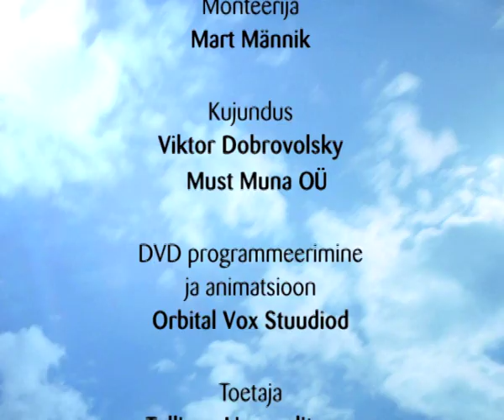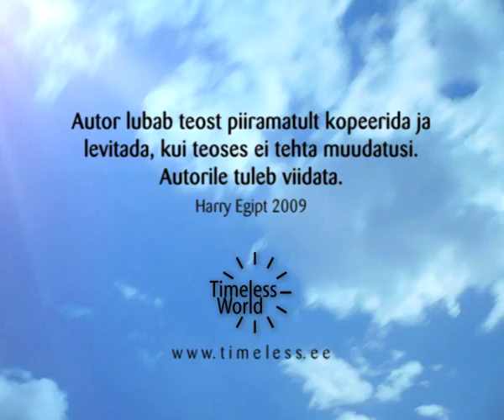Partnerite tantsumaraton (2008) – Harry Egipt'i film#1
Käesolev film kajastab Tallinna eesti- ja venekeelsete koolide keskkooliõpilaste vahel toimuvat seltskonnatantsu võistlust. Tantsupõrandal toimuv on põimitud arvukate intervjuudega, mille teemaks on eesti- ja vene noorte identiteet ning tulevikuplaanid Eesti ühiskonnas.

Omavahel võistlevad Tallinna Nõmme Gümnaasiumi ja Tallinna Tõnismäe Reaalkooli õpilased.

Harry Egipti "Partnerite tantsumaraton" valiti Euroopa Komisjoni poolt 2009 a parimate integratsioonialaste tegude hulka Eestis.

Idee autor ja režissöör Harry Egipt
Produtsent Hanno Egipt